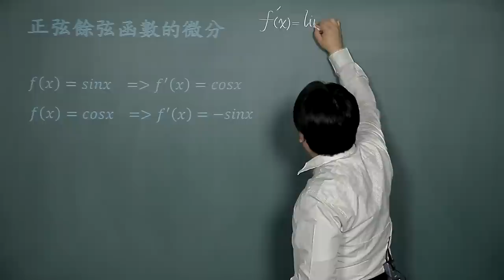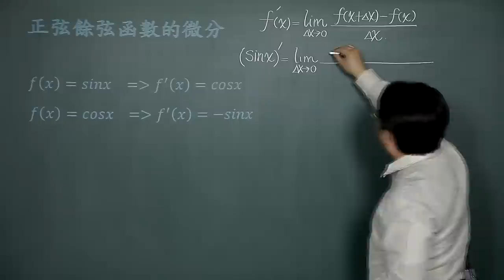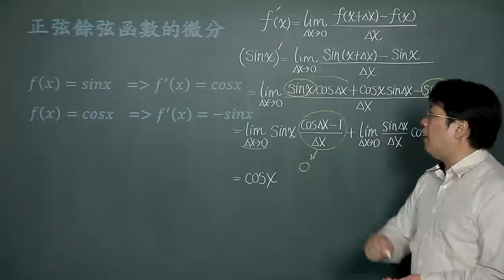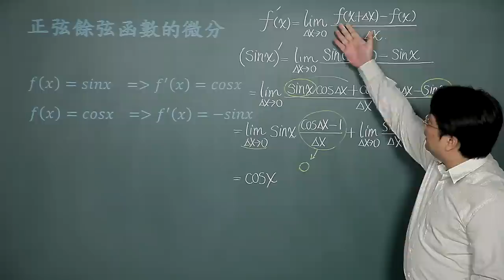正弦餘弦函數的微分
課程簡介："正弦餘弦函數的微分"由中華科技大學李柏堅老師講授，適合剛進入大學新鮮人來觀看，內容生動又有趣，相信同學看完之後，同學信心大增，更能了解正弦餘弦函數的微分的觀念。
課程難度：■□□□□
適合對象：
授課教師：李柏堅
製作單位：中華科技大學 遠距教學組
製作人員：林文博、楊智森、黃美玉、陳憶青、施驊芬、蔡鄢竹